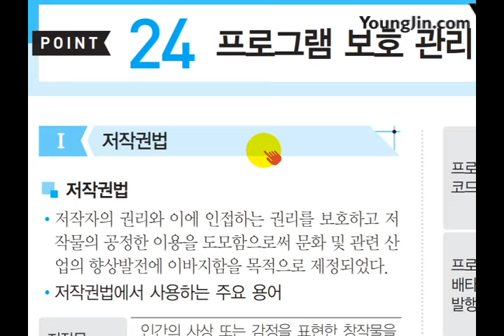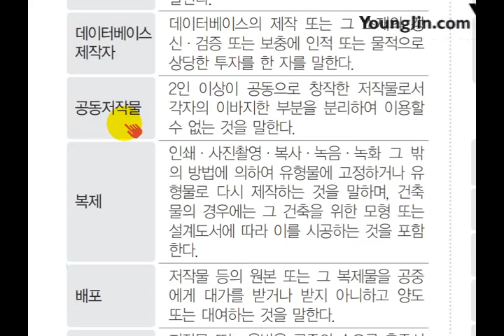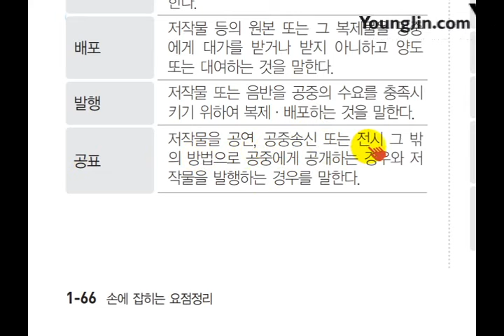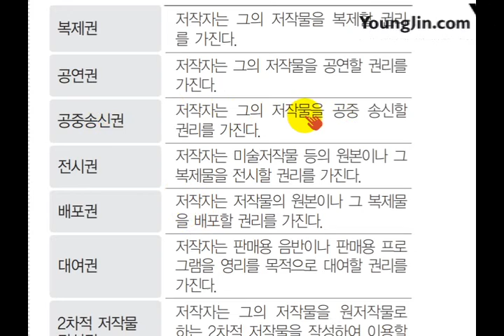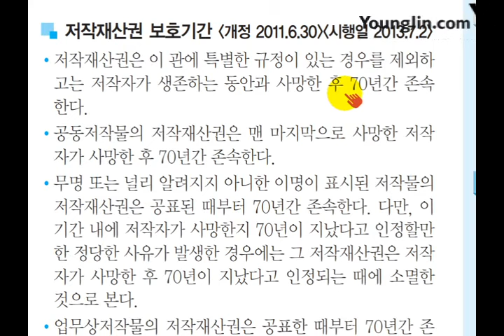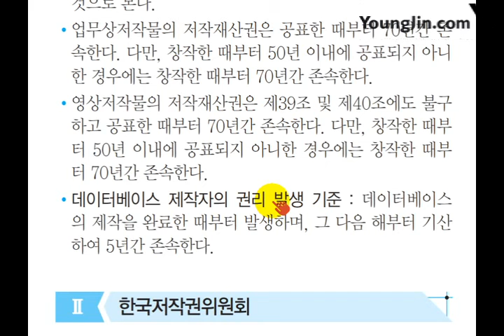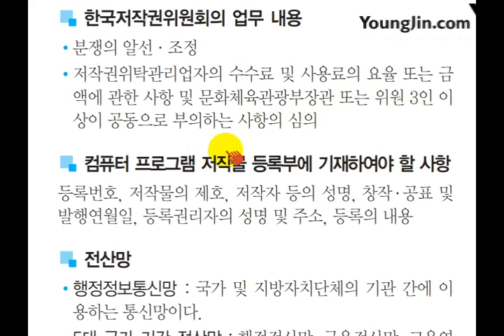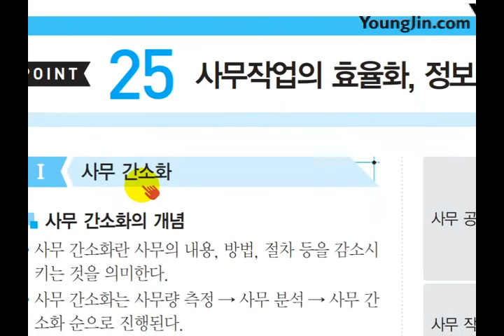[사무자동화산업기사 필기] 프로그램 보호 관리